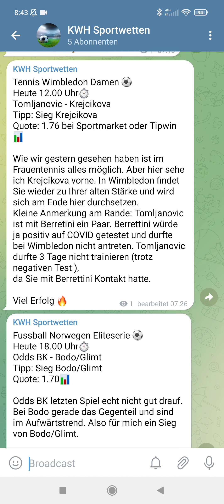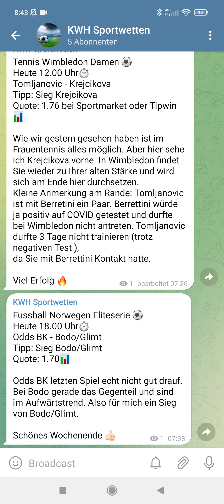Wetten Tipps Heute 02.07.22 🔥🔥🔥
Servus. Anbei meine Tipps zum Wochenende.

besucht gerne Mal meine kostenlose Telegram Gruppe 😊.

Grüße Kevin ✌🏻